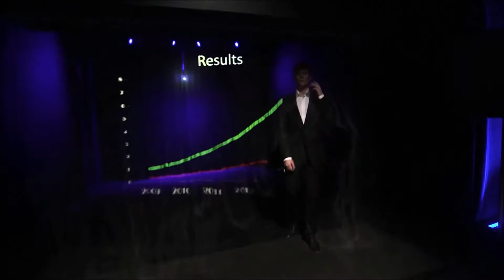V-Studio Mid-Air Holography Display System عرض الهولوجرام الضبابي